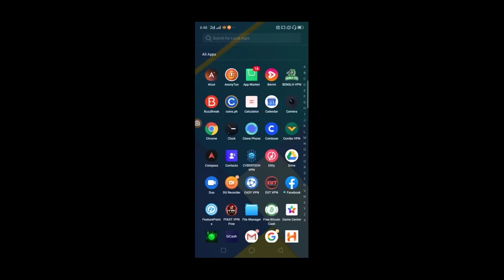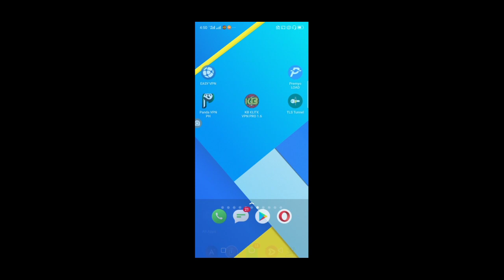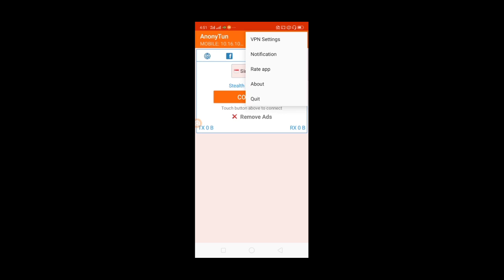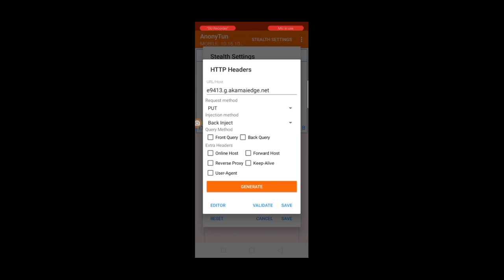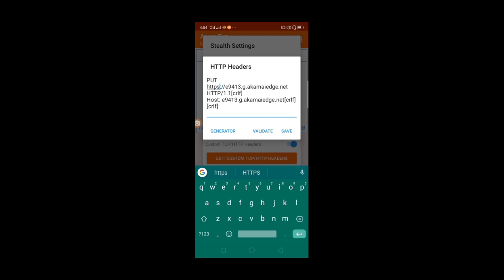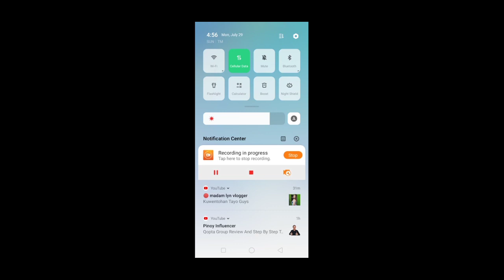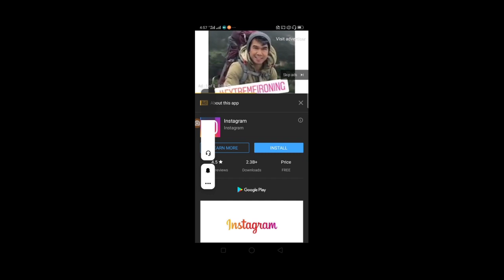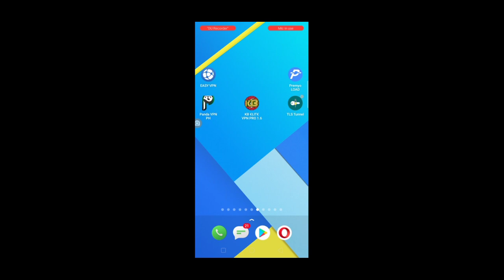CONNFCTED PO AKO DITO FOR UNLIMITED DATA.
Connected po ako dito for unlimited data.

Big credits to the TLS TUNNEL team & thanks for sharing this app for free. God bless you all.

Networks:

SUN SIM is most recommended for this tutorial. Sun TU/CTC PROMO.

KUNG SMART or GLOBE man kayo palitan niyo lang ang payload..try any MB promos.